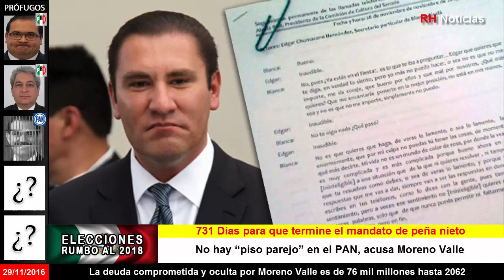No hay “piso parejo” en el PAN, acusa Moreno Valle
Fuente: La Jornada, Sinembargo.mx